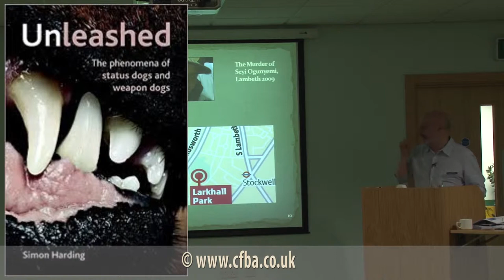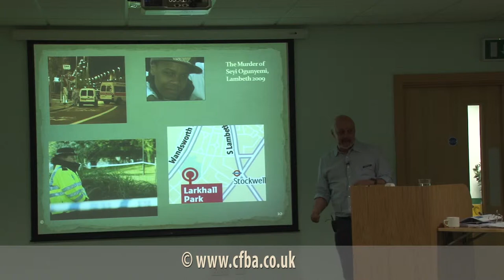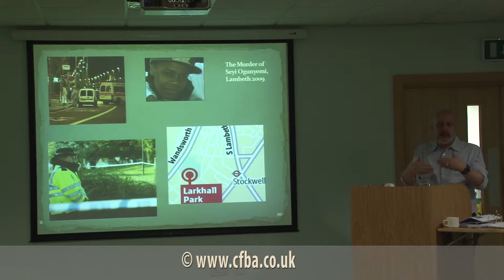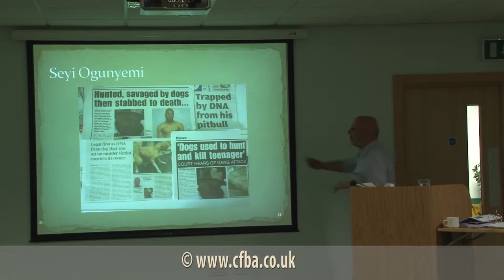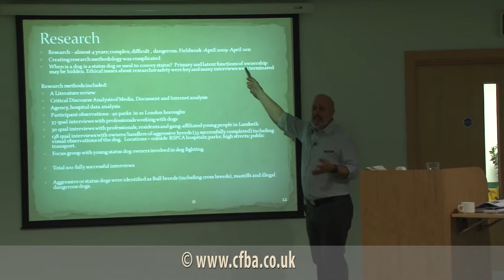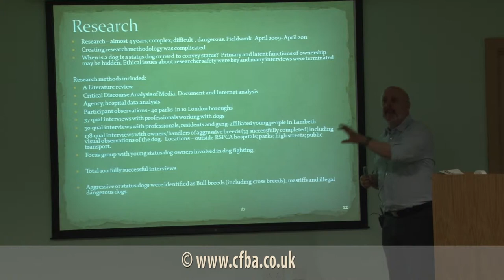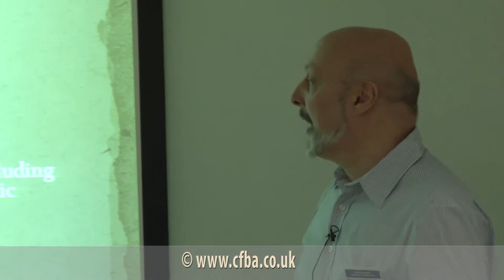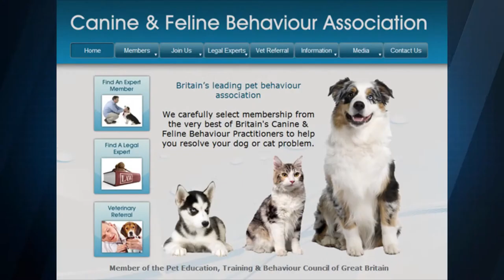Dangerous Dogs - Dr Simon Harding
Middlesex Professor Dr Simon Harding says it's society's responsibility to help London's impoverished youngsters avoid getting caught up in violence.

In 2011, the UK was shaken by an unprecedented outbreak of looting, arson and violent crime that began with the London riots.

While many observers chose to focus on the hapless thieves photographed brazenly looting bags of crisps and trainers from bargain stores, far less attention was paid to the fact that one in five of the rioters later hauled before the courts was affiliated with a gang – a percentage that Dr Simon Harding, Senior Lecturer in Criminology at Middlesex University, says was in reality much higher.

Welcome to the Cambridge Institute of Dog Behaviour & Training
Studying with CIDBT With CIDBT you will be able to join courses that are written and managed by people who are experts, with unrivalled success in this field and who have worked with the public in frontline behaviour as professionals.

CIDBT Certificate in Canine Behaviour Practitioner Skills:

The CIDBT offers courses leading to individual CIDBT Certificates of Professional Canine Behaviour Practitioner Skills.

CIDBT 4110 Understanding Canine Care and Behaviour

CIDBT 4103 Understanding Canine Aggression

CIDBT 4102 Common Canine Behaviour Problems

Pet Education Training & Behaviour Council Diplomas in  - Professional Practice in Dog Behaviour & Training USING CIDBT MODULES:

PETbc 102 Canine Behaviour and Psychology Diploma PETbc Dip

4 CIDBT Modules plus one work based learning Professional Practice Profile (PPP) total 5 modules.

CIDBT 5003 Advanced Dog on Person Aggression ( this module has a work shop check date)

You may request a module prefixed with 4 to be changed for another.